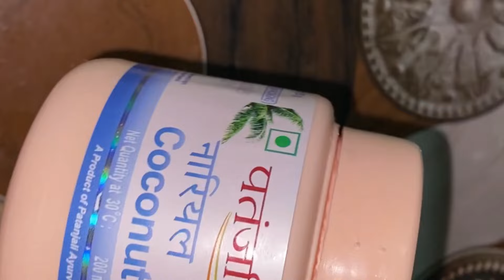Khud ko itna helpless kabhi nehi laga || Hindi Vlog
Hi,
This is a hindi blog channel.In this video we are sharing some circumstances which I faced suddenly & one healthy weightgaining baby food receipe also how I care for my hair.

Musician : Jeff Kaale

Musician: Ketsa

Greetings from ,
A life with poojasuman.